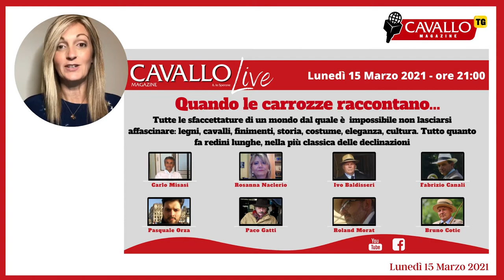Cavallo Magazine TG - 15 marzo 2021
Come tutti i lunedì, ecco l'appuntamento con il TG del mondo equestre powered by SAFE RIDING, in questa puntata:
- Rinopolmonite
- Salto Ostacoli: CSI 5* Wellington - Abdel Said
- Dressage e Paradressage
- Ippica: Trotto Internazionale in Francia a Cagnes-sur-Mer
- Ippica: Galoppo - Ippodromo San Rossore Pisa
- Eventi: Fise Awards - Federazione Italiana Sport Equestri
- CM Live: Attacchi - quando le carrozze parlano...